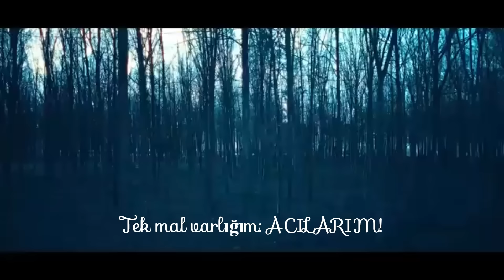ELMUSTO x UZİ - "VEDA MEKTUBU & VUR"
Elmusto ile Uzi ft. çok bekliyoruz. Umarım bir gün bu ikili yan yana gelecek...